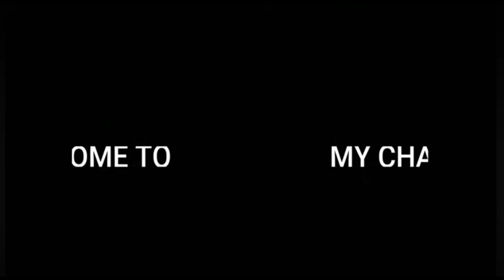China Begins World's Largest Mega Dam Project in Tibet | Shocking 2025 Update!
China has officially launched the world's largest mega dam project in Tibet — a monumental development that’s sending shockwaves across Asia in 2025. Located on the Yarlung Tsangpo River, this colossal hydropower project is not only a massive engineering feat but also a strategic geopolitical move. In this video, we dive deep into the latest updates on the dam’s construction, its immense power generation capacity, and the environmental and political controversies surrounding it. Discover how this project will reshape China's energy future, influence water control across South Asia, and impact neighboring countries like India and Bangladesh. With never-before-seen satellite visuals, expert analysis, and insights into China’s long-term hydropower ambitions, this is a must-watch update on one of the most ambitious infrastructure undertakings of the 21st century.